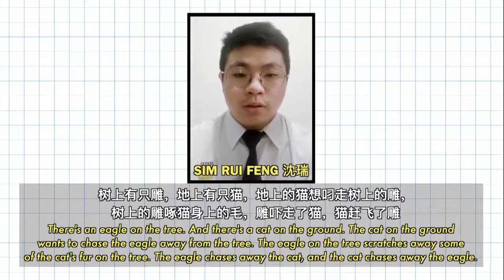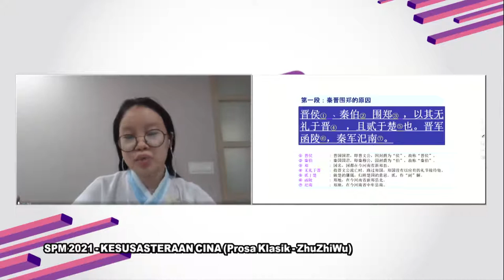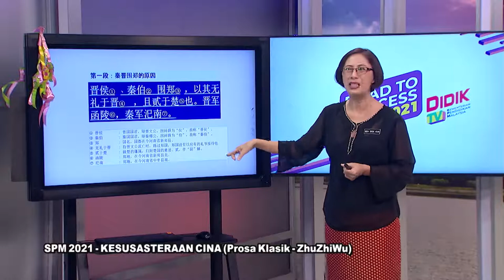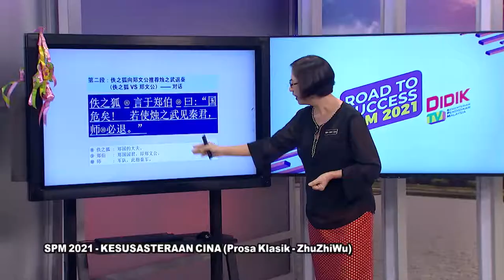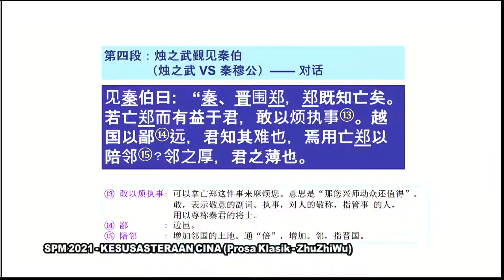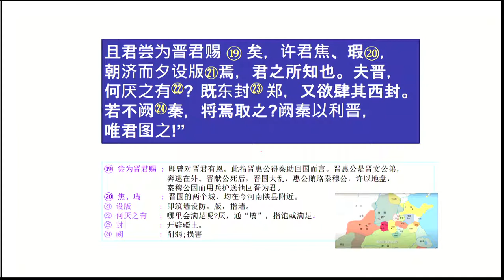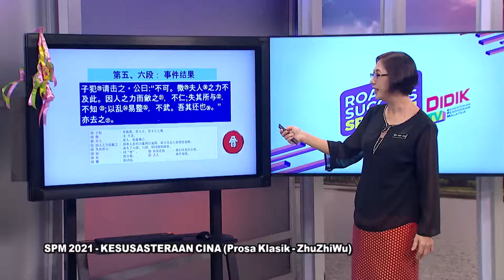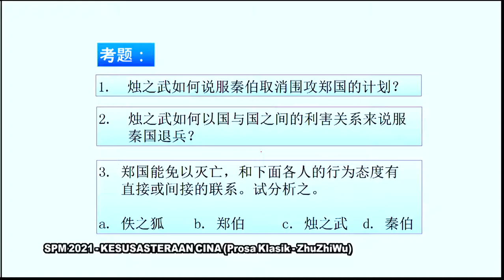DidikTV  Eps 161 RTS Spm 2021 Kesusasteraan Cina Ting 4 Modul 2